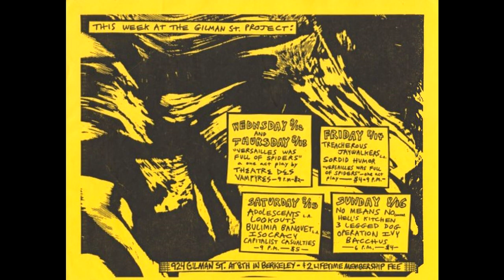Bulimia Banquet- 924 Gilman, Berkeley Ca 8/16/87 xfer from master soundboard tape enhanced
I posted the Op Ivy from this tape a couple of weeks back- here is Bulimia Banquet's set. The mix was more consistent on this one and the transfer was clean enough to do a much better rebalance job than the OPIV. Starts heavy on the vocals, but the mix gets good about halfway through.

Recorded by: Wayne Vanderkuil
Transfer by: Shayne Stacy
Equipment used: Nakamichi Dragon and M-Audio Audiophile 2496 card
Rebalance in Izotope Rx8: Guitar +8.5(!), Bass +5.5